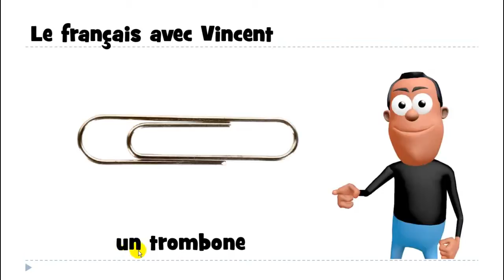Aprenda francês # Estudar francês # 1 mot # un trombone